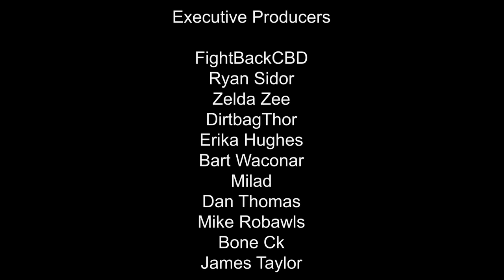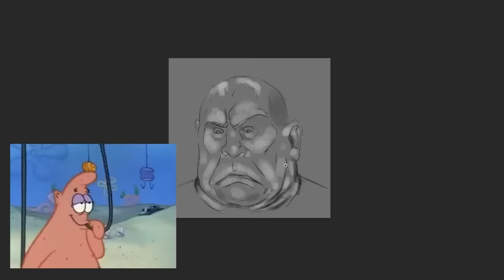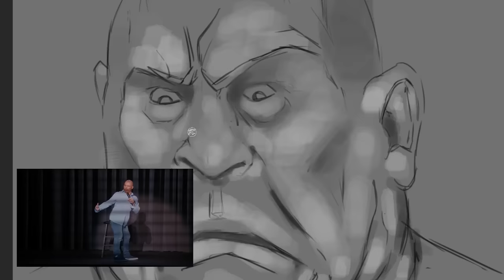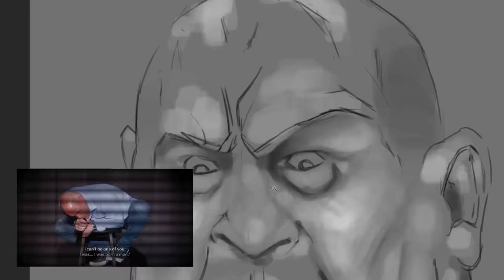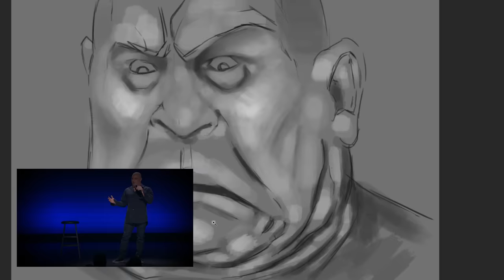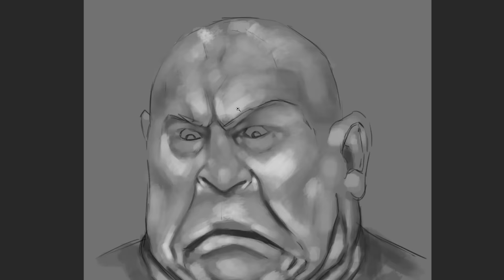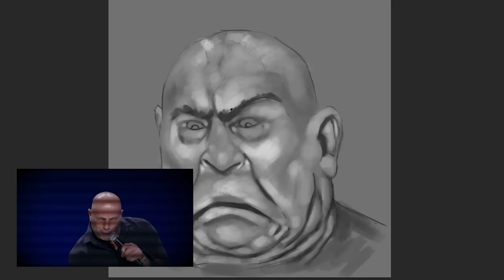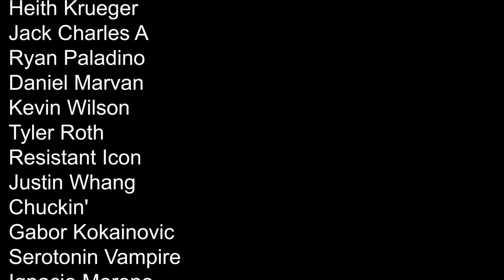I watched Joe Rogan's Netflix specials so you don't have to.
People have asked me to review Joe Rogan's specials, so I watched Triggered and Strange Times to see if they were any good.